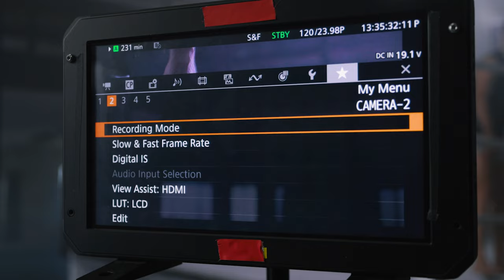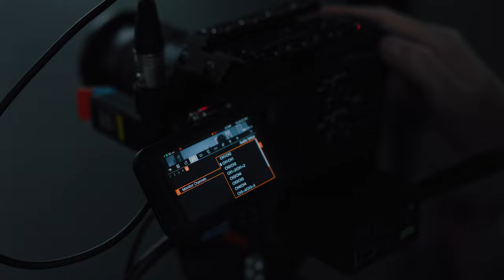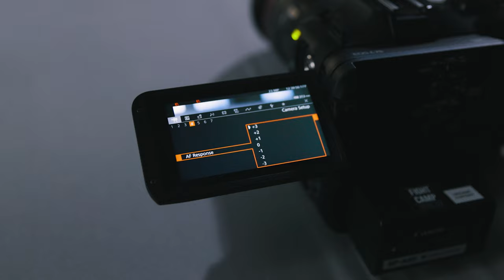Canon EOS C70 | 5 Tips for Filming Boxing and Fitness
Follow along on Instagram: @griffinconway @vision.creative.co

In this video, I show 5 tips for filming boxing and fitness.  This video shows behind the scenes of a 5 day production that we exclusively used the Canon EOS C70 on to film a boxing athlete for a series of educational and promotional videos.
00:00 Intro
02:51 Breaking the 180 Shutter Rule
04:09 Choosing White Balance Creatively
05:59 Combine Soft Light + Hard Light
07:07 Use a Hazer
07:47 Mix up Your Shots